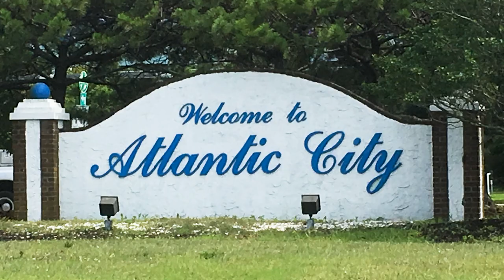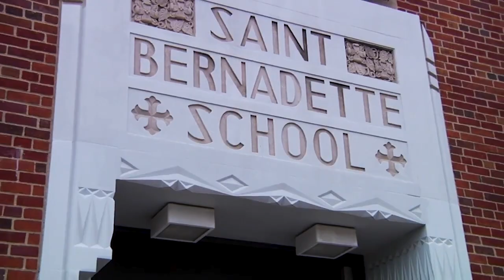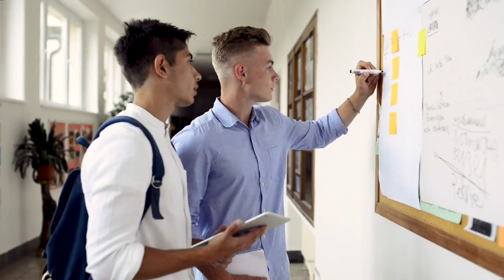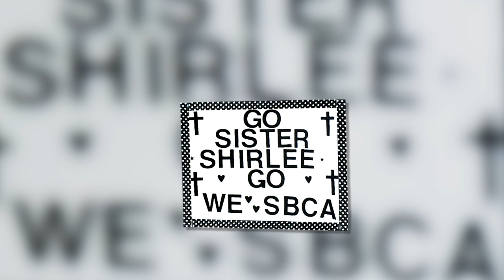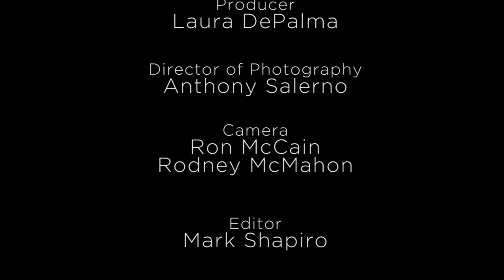Sister Shirlee on Walk in Faith (9/13/19)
On this episode of Walk in Faith, Craig Syracusa sits down with Sister Shirlee Tremont, MPF at MCU Park to talk about her life growing up in pre-casino Atlantic City, her love of softball, and her call to becoming a Sister of St. Lucy Filippini. Sr. Shirlee recounts the inspiring connection she had with the Sisters of Mercy during elementary school that sparked her devotion to faith, as well as her love of teaching at St. Bernadette’s in Dyker Heights.